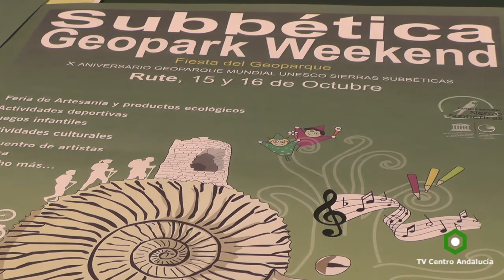SUBBÉTICA - El Geoparque celebra en Rute el Geopark Weekend, 21/09/2016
SUBBÉTICA - El Parque Natural celebra en Rute sus diez años como Geoparque Mundial de la Unesco con una gran fiesta los días 15 y 16 de octubre